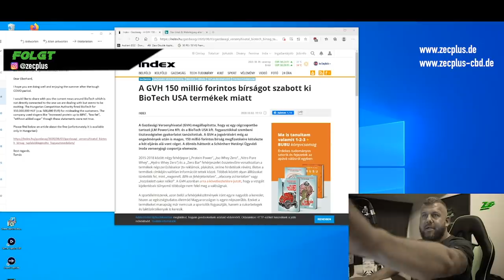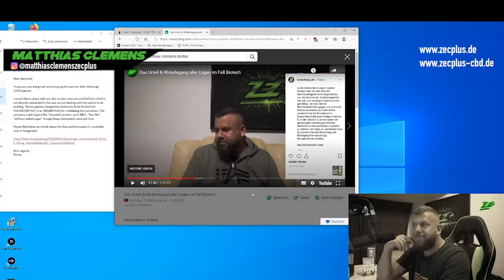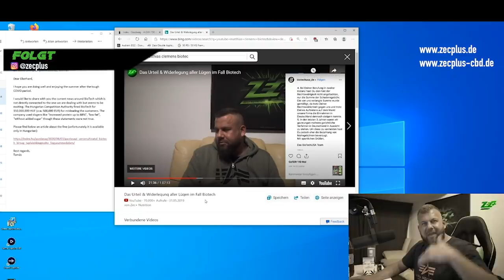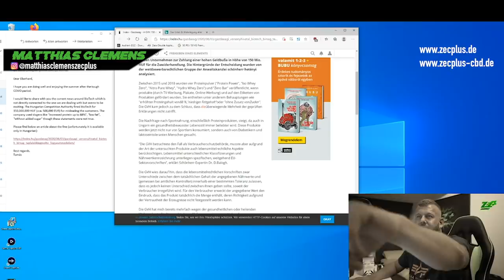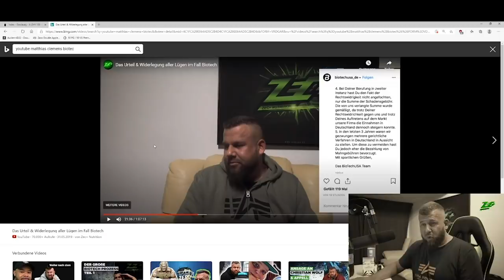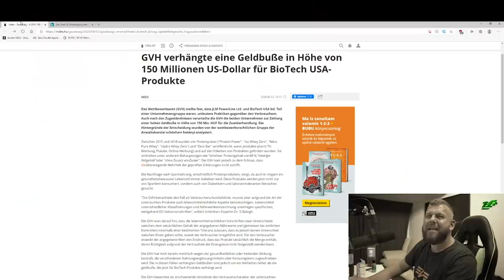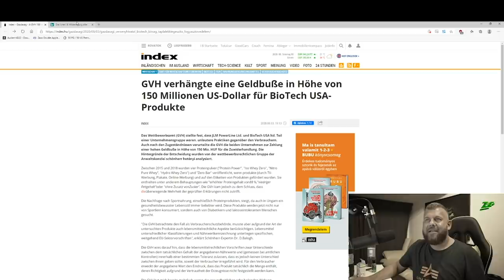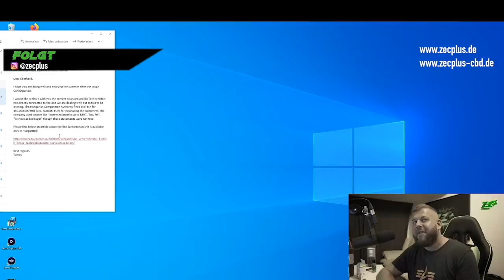BIOTECH fällt endgültig und muss 500.000€ Strafe zahlen | Matthias Clemens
In meiner Karriere als Aufklärer zählt der Fall Biotech zu den Erfolgen auf die ich am meisten Stolz bin. Anscheinend habe ich schlafende Hunde geweckt, denn nach meiner Aufklärung bin ich nicht mehr der einzige gewesen, der Biotech auf dem Radar hat. Wer genau das ist und weshalb 500.000€ Strafe gezahlt werden muss, erfahrt ihr im Video.